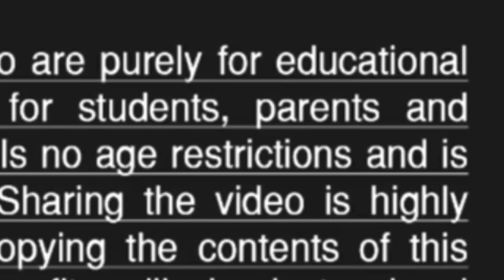"हिंदी दिवस" हिंदी निबंध लेखन🙏मोफत शिक्षण देणारे जगातील एकमेव चेनल आहे 👍 लवकर सबस्क्राइब करा ⏩करा🙏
मोफत शिक्षण देणारं हे जगातील एकमेव चेनल आहे निबंध लेखन, पत्र लेखन, कथा लेखन, कहाणी लेखन, बातमी लेखन, प्रश्न उत्तरे अतिशय सोप्या पद्धतीने शिकवले आहे ☺️ लवकर सबस्क्राईब 🔔 करा आणि पुढे फाॅरवर्ड करा आणि मोफत शिक्षण घ्या 🙏 विद्यार्थ्यांसाठी पालकांसाठी आणि शिक्षकांचे मार्गदर्शन करणारे एकमेव चेनल आहे 🙏